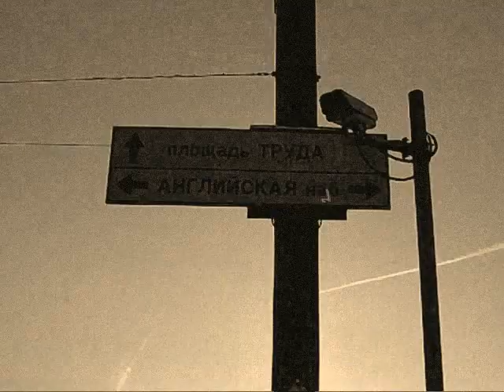Quarteto 1111 - Dragão